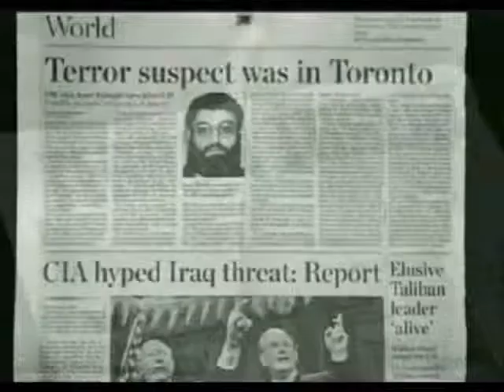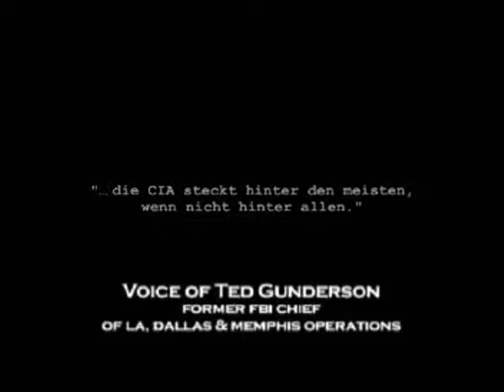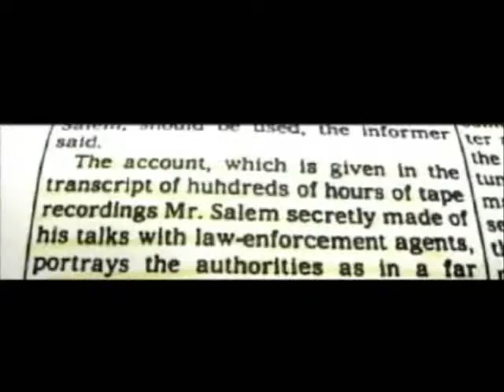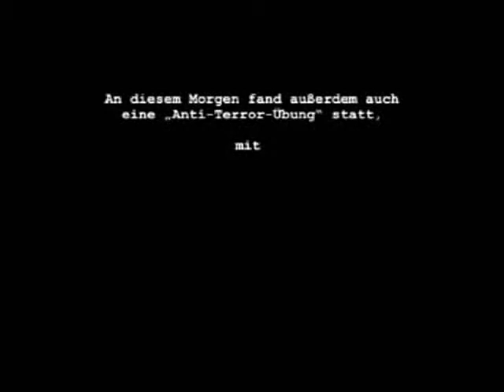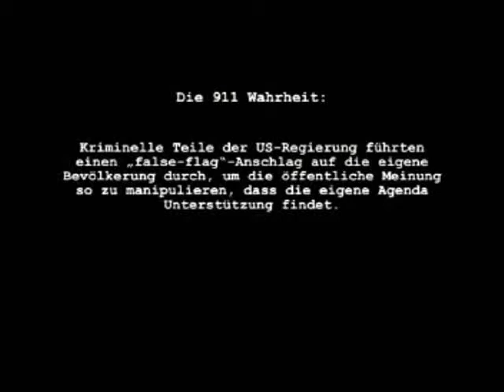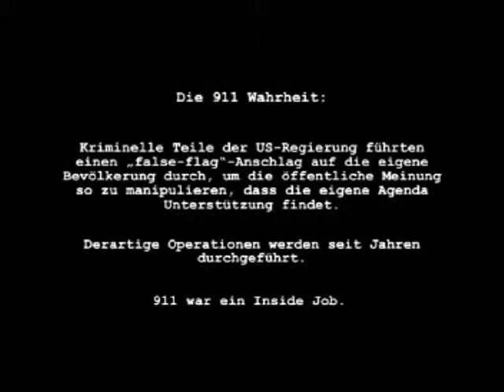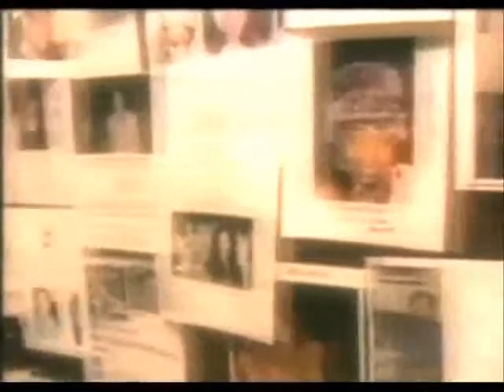Zeitgeist 7 von 12